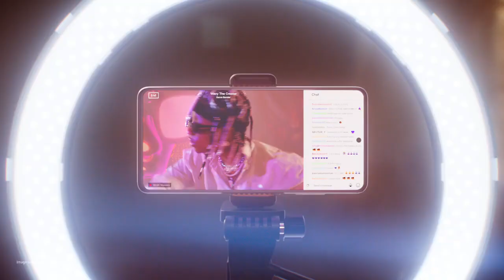Why Galaxy A Awesome is for everyone Samsung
Don’t worry, a little rain or sunshine on The Terrace won’t matter — it’s weather-resistant, so you can enjoy outdoor entertainment whenever you want. The Full Sun model (LST9) even comes engineered with direct-sun protection, while also guaranteeing crystal-clear TV clarity.